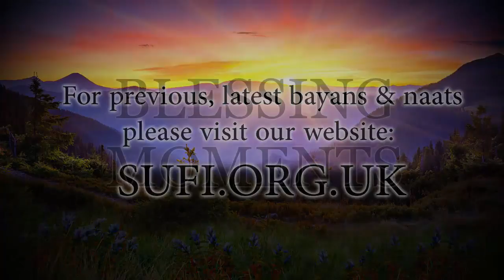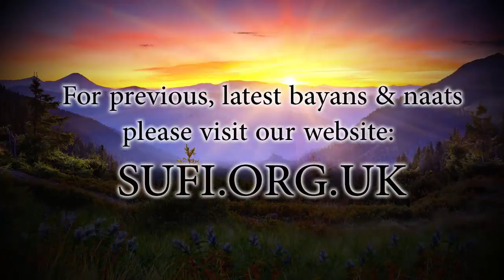Clips Blessing Moments - Hadhrat Sheikh Asif Hussain Farooqui Naqshbandi (UK)